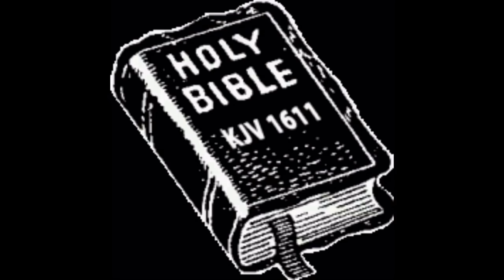HUSBAND SPIRIT BEAR WITNESS AND WIFE CAN'T EXCEPT HER ROLE